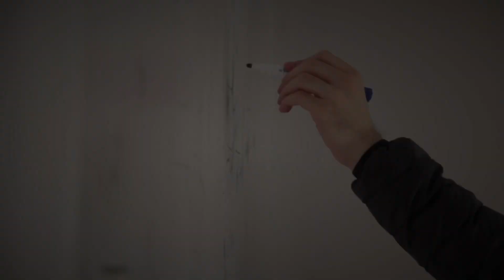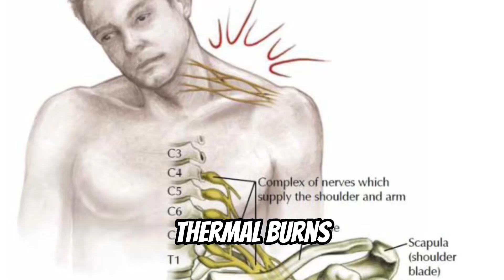Is Solar Panel Cleaning Dangerous? Watch this.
In this video you'll learn the dangers of solar panel cleaning, the difference between safety recognizing vs. prevention, and what it means to you as a residential or commercial solar panel cleaning business owner. Join us as we talk with Steve Williams, founder of ISCA – International Solar Cleaning Association. A training program designed to teach solar panel cleaners about the dangers, and risks associated with solar panel cleaning.
Our channel is dedicated to Solar Panel Cleaning. We cover lots of cool stuff such as equipment, supplies and cleaning methods.
TIMESTAMPS
0:00 Intro
0:22 The Question
1:09 Steve Williams
2:19 Statistics
3:04 ISCA
5:03 The End